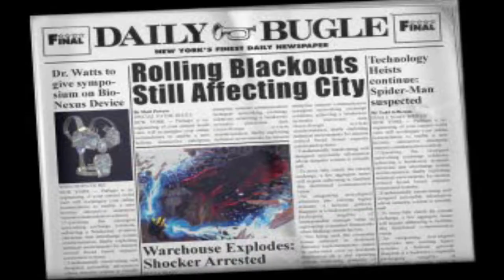Spider-Man 2: Enter Electro (PS1) full playthrough - Level 6, Smoke Screen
Full playthrough of Spider-Man 2: Enter Electro on PS1. Comic book locations depend on your difficulty setting, this will be a normal difficulty playthrough, with all normal difficulty comic books.

On his way to hanger 18, Spider-man comes across a group of armed mercenaries setting up a giant bomb, he must deactivate it before it blows!